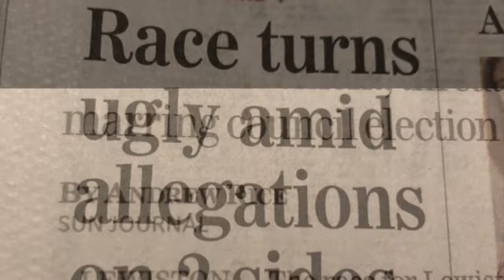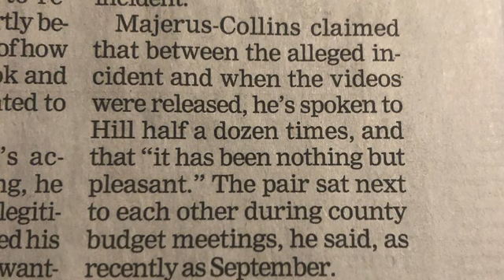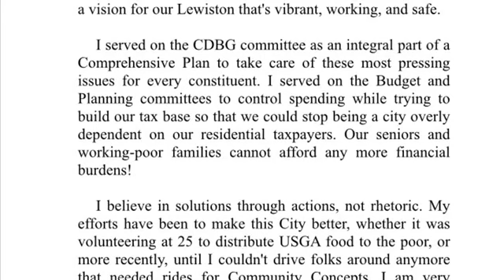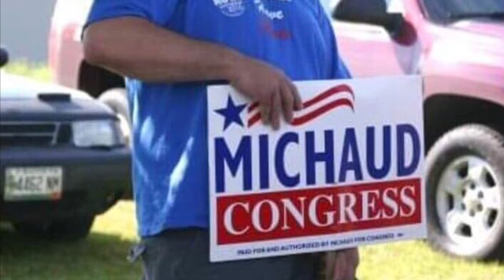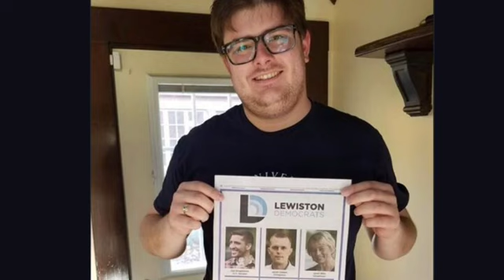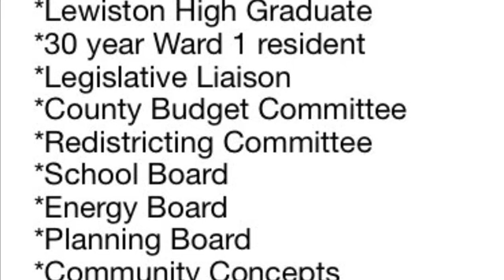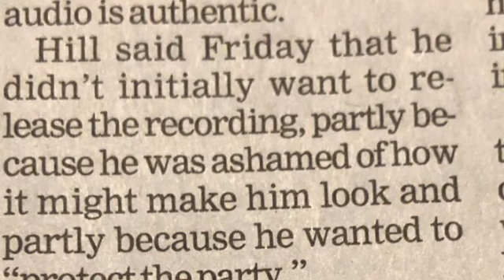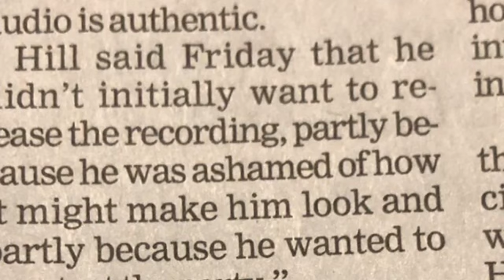Walter’s Side 1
Ed releases his phone calls with Kiernan after being falsely accused of asking him to remove Safiya from the ballot